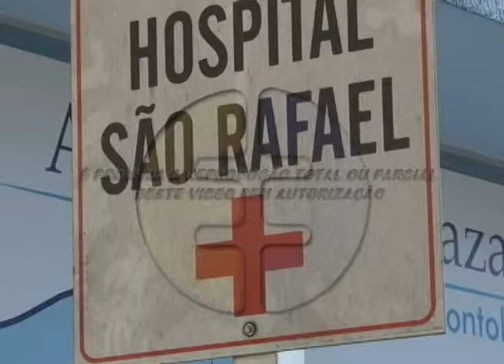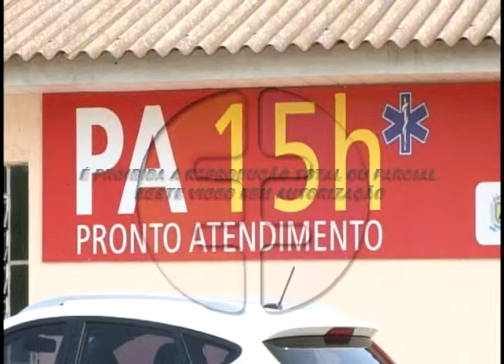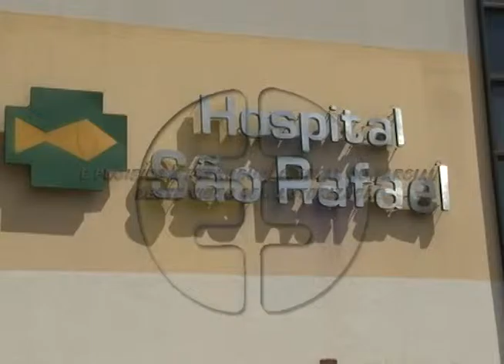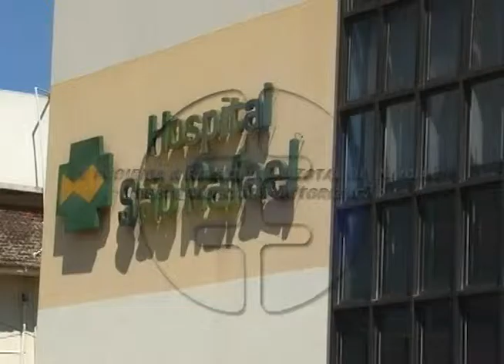Prefeito interino se pronuncia sobre o caso do Hospital São Rafael. 07-07-15